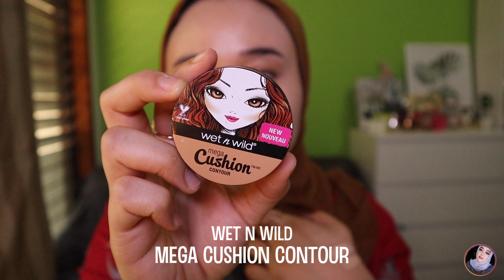COPPER LOOK + NYOBAIN MAKEUP BARU!!!